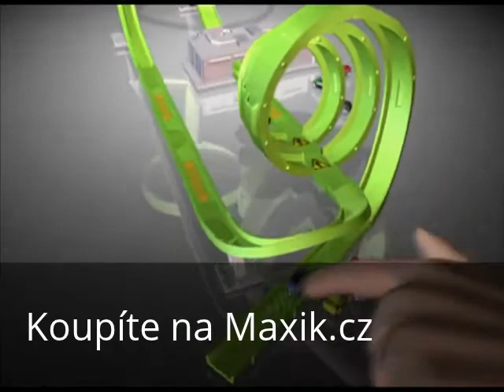Nano Speed hračky od Maxikovy-hracky.cz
Nejrychlejší a nejmenší autíčka na hraní, sbírání a vyměňování. Kolekce obsahuje autíčka i dráhy. Superrychlost v ultralehkém autíčku umožňuje překonat gravitaci! A bez baterií!